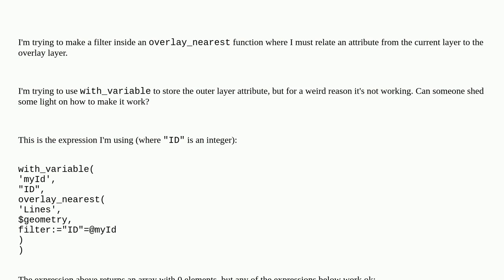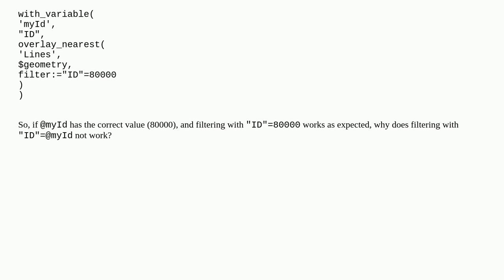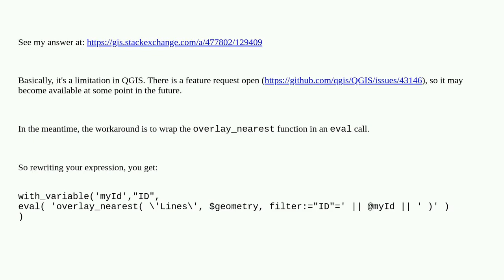Gis: Why doesn't with_variable work in this QGIS expression?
Why doesn't with_variable work in this QGIS expression?

A special thanks goes out to the awesome community

  qgis qgis-expression